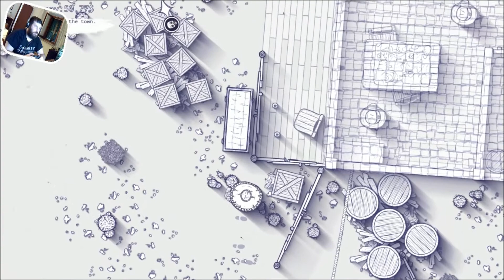FINALE : " MI3RD4 ! " + Considerazioni End Game - 12 IS BETTER THAN 6